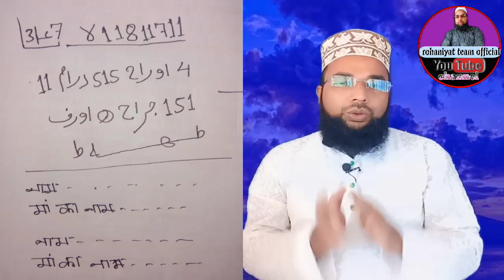7 din me do logo ki mohabbat khatam kare hindi me | judai ka powerfull amal | rohaniyatteamofficial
7 din me do logo ki mohabbat khatam kare hindi me | judai ka powerfull amal | rohaniyat team official

assalamu alaikum wa rahmatullahi wa barkatuh nazirin is video ke jariye aapki khidmat me 7din ke andar do logo me judai dalne ka powerfull amal pesh kya gaya

        thanks my all subscrber